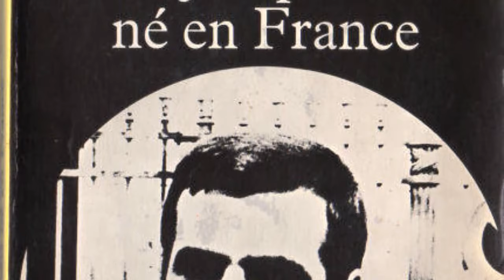Le Lourd Héritage de Jean-Jacques Goldman : Son neveu Manuel sort du silence !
De retour à Paris, Manuel plonge dans la lecture du livre de son père, "Souvenirs obscurs d'un juif polonais né en France", écrit en prison. Cette lecture marque le début de son apprentissage de la lecture, et il confie : "J'ai appris à lire avec ce livre. Depuis, je n'ai jamais cessé de marcher dans les pas de mon père." Au fil du temps, il passe de la conviction que son père est coupable du double meurtre des pharmaciennes à une certitude totale de son innocence. Il confie : "C'est comme si j'enquêtais sur lui depuis mes 7 ans."